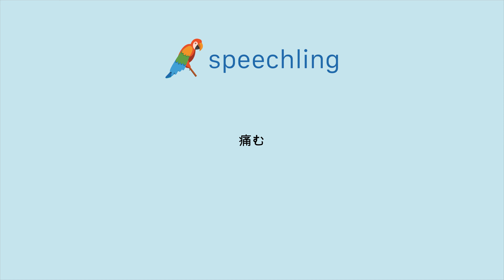"痛む"の発音の仕方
男性コーチ
痛む

女性コーチ
痛む